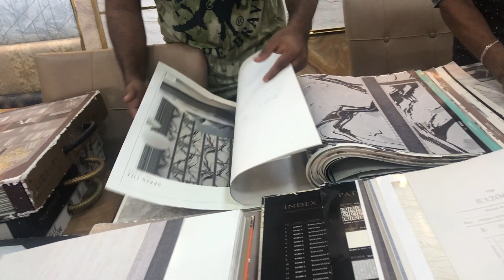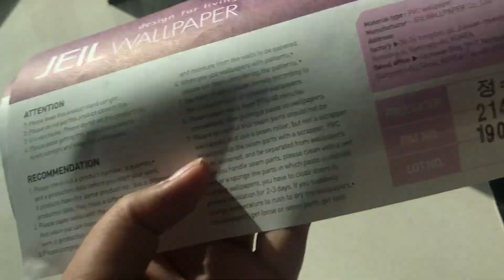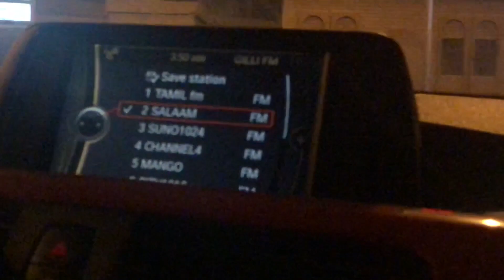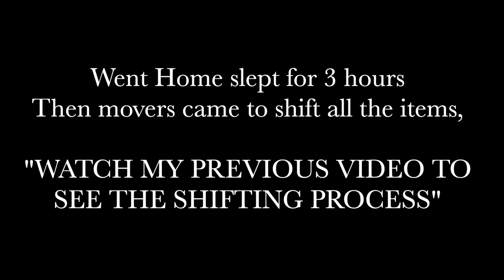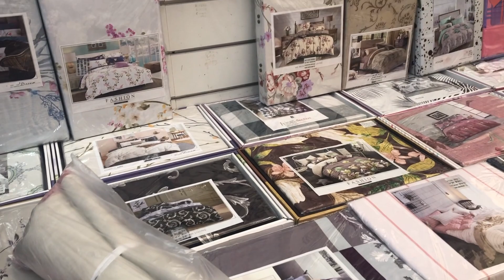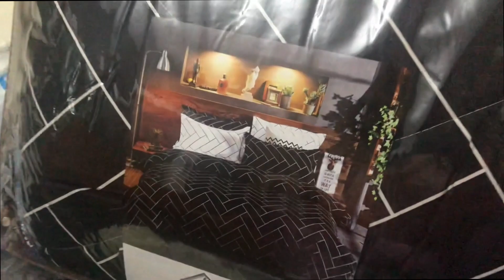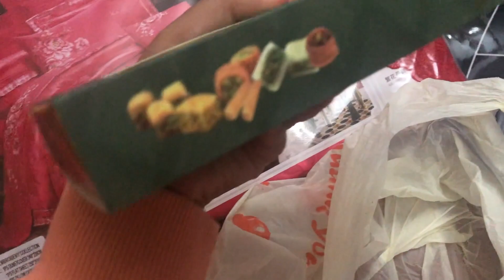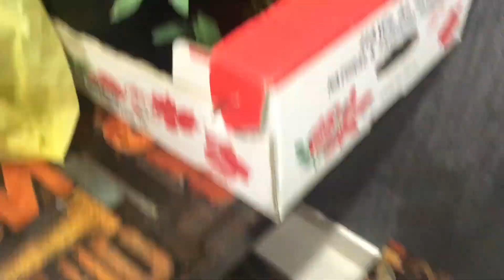2BHK Empty Home Tour || Shopping For New Home || Tamil Vlog || Dream Home Setup || Home Arrangements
Hey Everyone,

Previous Video
Shifting from old home

Doris Cafrin Thivendhran Akash